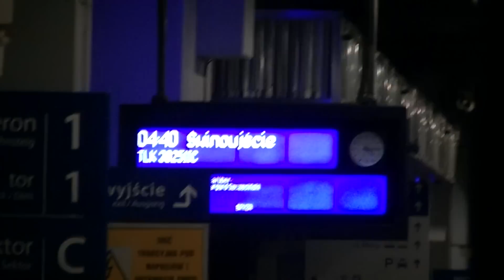Poranny przejazd przez Poznań na pokładzie pociągu TLK "Bryza"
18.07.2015, godz. 04:04 - pociąg TLK "Bryza" relacji Przemyśl Główny - Świnoujście wjeżdża na dworzec w Poznaniu Głównym od strony Środy Wielkopolskiej.
Na filmie pokazany również jest moment postoju na dworcu a o godzinie 4:40 pociąg ruszył w stronę Krzyża Wielkopolskiego.